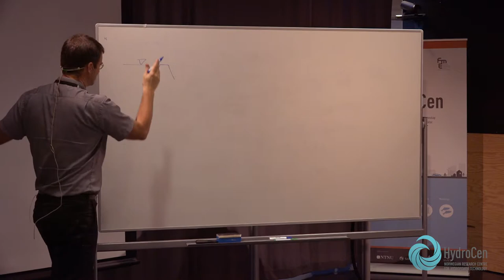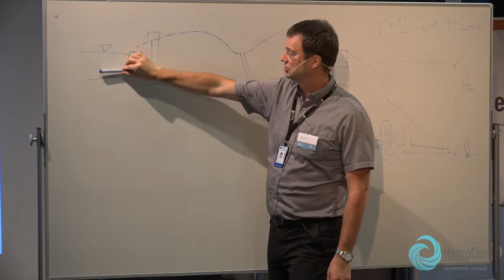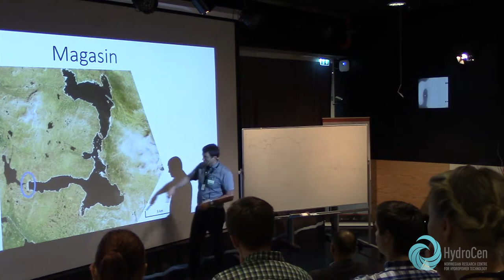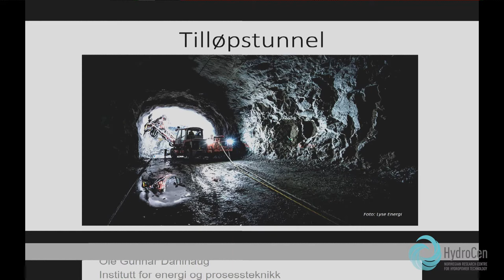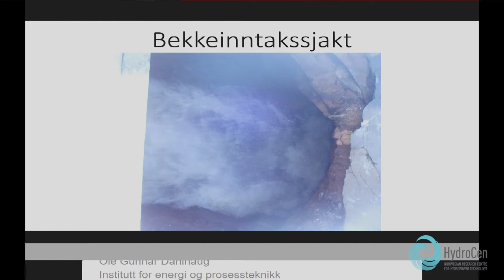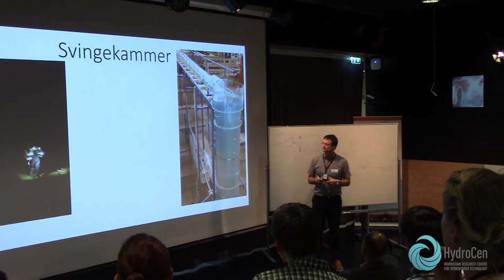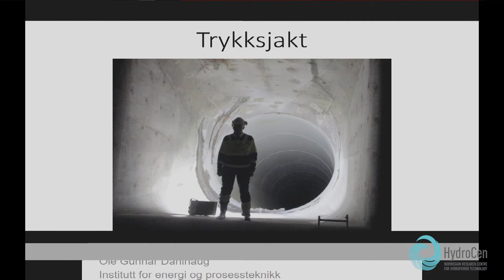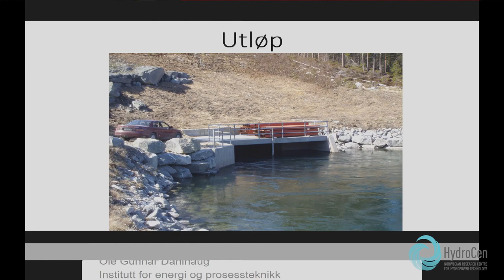The Powerstation A-B-C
How does a powerstation work? In less than 30 minutes professor Leif Lia gives you one of his favourite lectures: The basics on how renewable hydropower is produced.